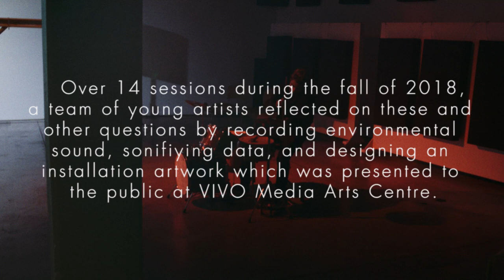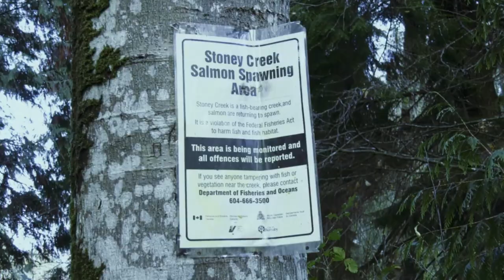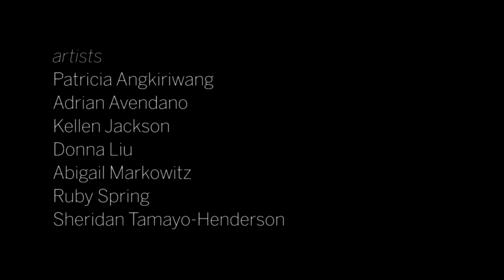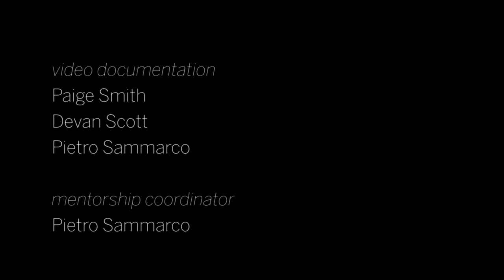Still Creek Salmon Sounds mentorship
This was a mentorship I managed at VIVO Media Arts Centre.
Why did the salmon return to Still Creek after an 80 year absence? What can we learn about our continued cohabitation by listening to the dynamics of this creek?

Reflecting sonically on these and further questions, Patricia Angkiriwang, Adrian Avendano, Kellen Jackson, Donna Liu, Abigail Markowitz, Ruby Spring, and Sheridan Tamayo-Henderson have employed soundscape composition and data sonification to create an immersive installation. Photography by Matthew Armstrong & Jasmine Galdamez. Guiding the team are artist-mentors Brady Marks, Helena Krobath and Jennifer Schine, as well as Stó:lō historian Naxaxalhts’i, award-winning sonification researcher Marc St. Pierre, aquatic ecologist Emma Atkinson, and sound designer Pietro Sammarco. This project was co-produced with Still Moon Arts Society and was coordinated by Pietro Sammarco. Primary funding generously provided by Telus.

Still Creek Salmon Sounds is a mentorship project providing technical and conceptual support to create a sound-based installation artwork exploring the salmon spawning season in a local creek.

Participants weave together environmental sound recordings with a series of photographs taken on location in the creek. They also learn to sonify data about the creek’s rehabilitation, as a way of listening for patterns otherwise hidden to the eye.

Project ran from September to December, 2018.

Project Background

In 2017, chum salmon returned to spawn in East Van’s Still Creek for the 5th straight year, following an 80-year absence. What seems like a kind of miracle is actually the result of sustained community-led efforts to learn about the creek, educate the public, and tighten up environmental regulations to prevent industrial wastewater from draining into this body of water. The fact that salmon return to spawn in Still Creek is directly tied to this waterway’s present condition. The salmon act as a barometer for understanding Still Creek’s condition and the intricate relationships that make up this environment. This project uses sound recording to provoke a situated exploration of a watershed we so often take for granted.